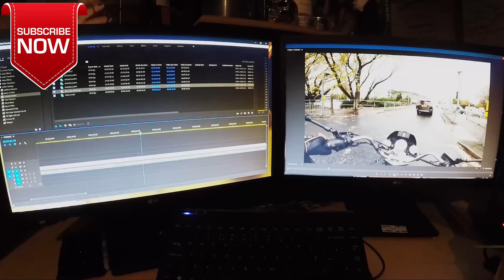Video Featured Clip, Project Update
PLEASE NOTE THIS IS PRE-RECORDED - (Recorded 120320)

Motorcycle/Camera Gear Featured :-
Gopro Hero7 Black, Hero4 Black, Hero+3 Silver, Hero+LCD, THIEYE i60e, ,Canon 5D MK2, 650D, 1000D.
HJC - R-PHA MAX Black, NITRO - F341-VN White.
WOLF Titanium Series Leather/Textile Trousers/Jacket, SaraMoto Textile Jacket,
ForceRiders Jeans.
WOLF Titanium Series Winter Gloves, SaraMoto Winter Gloves, DAINESE Air Hero Summer Gloves
TUZO SK9T Touring/Adventure Boots.

Stickers Available here. - Etsy;